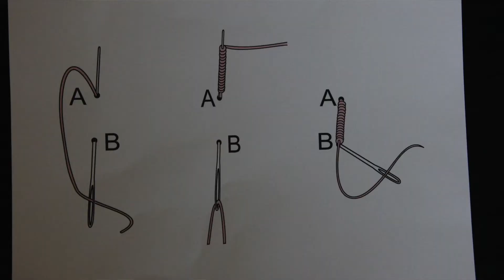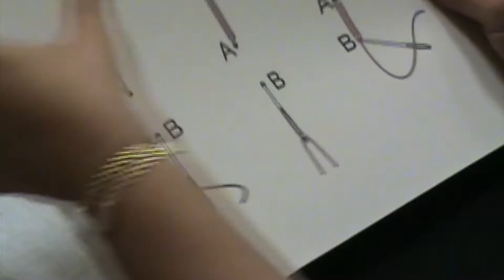Bullion Stitch with Phyllis Brown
Phyllis Brown teaches us how to choose the correct thread and needles to work the perfect bullion stitch as well as showing how to do the stitch.